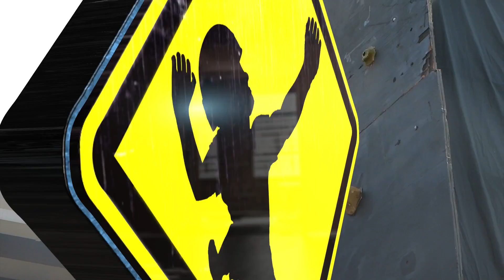AventuraXtremaTV Miss San Bernardino 2017 Actividades - CONAINCO Pared de Escalada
Programa completo.

Como cada año, las candidatas a Miss San Bernardino compartieron con nosotros varias actividades antes de la elección.

Realizaron el nuevo circuito de Arborismo y también canotaje.

Además, montamos una pared de escalada doble en la CONAINCO.